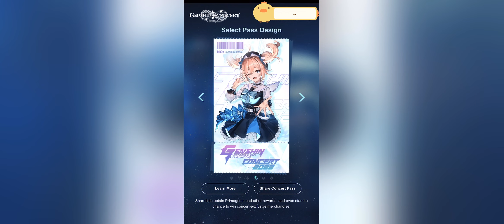Don’t miss this primogems | Genshin Impact Concert Web Event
Web Event Genshin Consert
Participate in the GENSHIN CONCERT 2022 web event to win Primogems and other rewards!